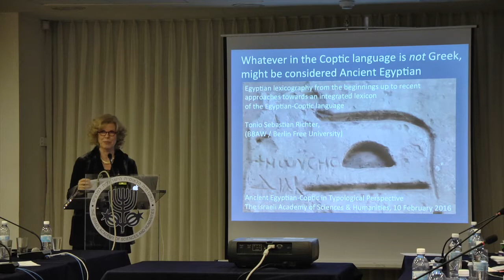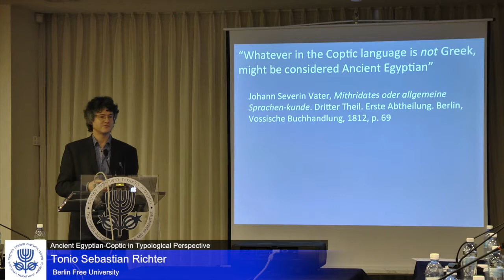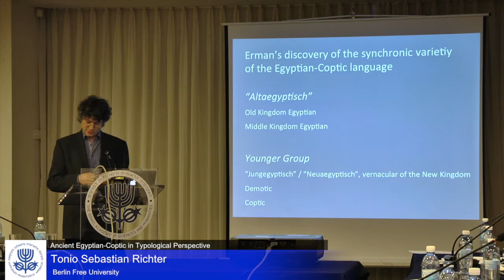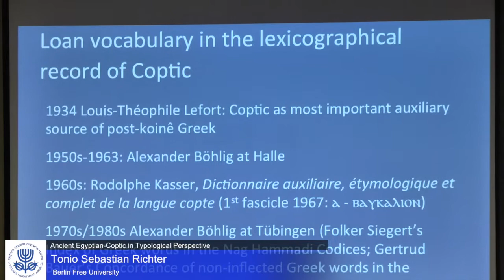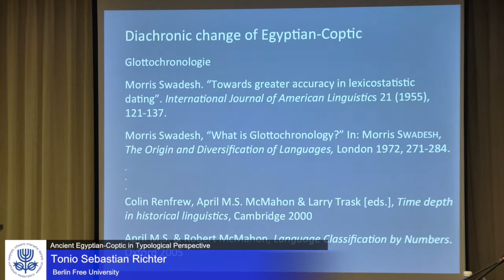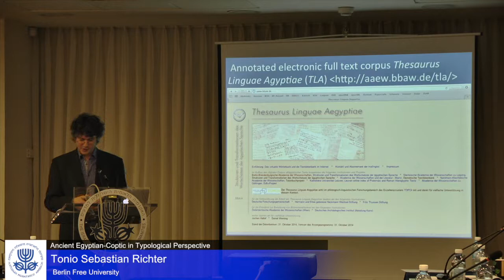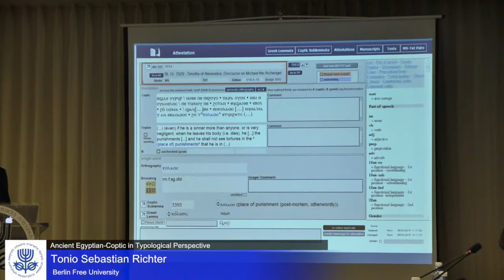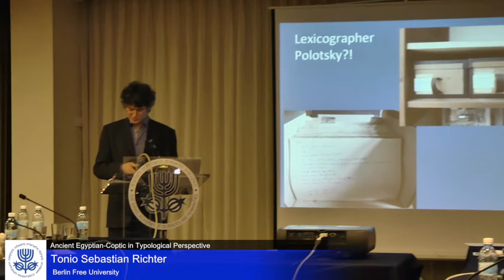Tonio Sebastian Richter | H.J. Polotsky Annual Distinguished Lecture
Ancient Egyptian-Coptic in Typological Perspective